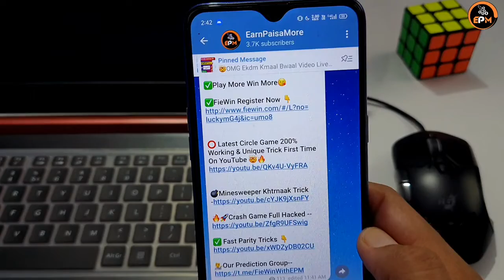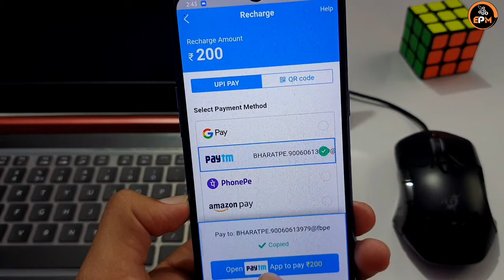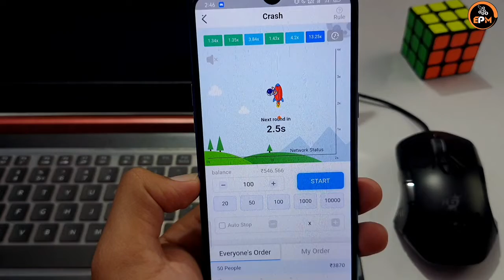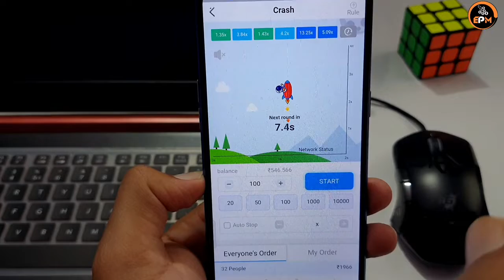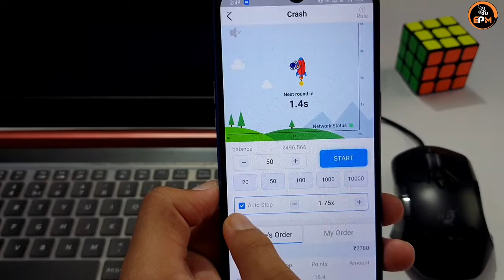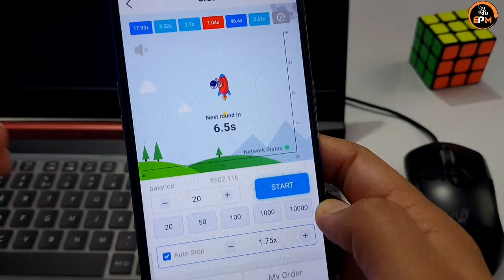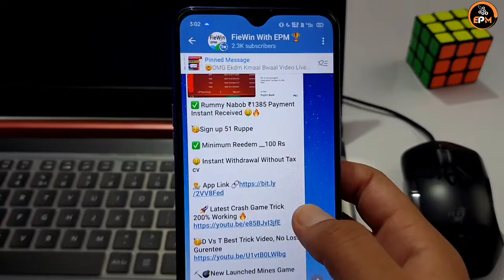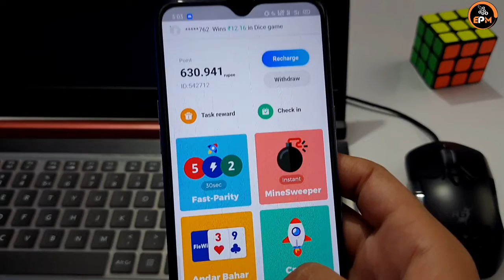Fiewin Crash Game Trick Kaise Khele Fiewin Winning Trick@TopEarningTips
Pese kamane bale game new earning app today Earning app today 2022 best self earning app Game khel kar pese Online paise kamane wala app paytm earning app 2022 today earning app today how to make money online make money online how to earn money online how to earn money online today oyetechnology paytm Cash EarningApp FreePaytm Cash OnlineEarnMoney BestApps EarnPaytm Cash EarnMoneyPaytm PaytmEarn Money